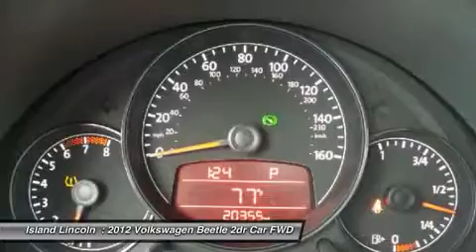2012 VOLKSWAGEN BEETLE Merritt Island, FL P20379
2012 VOLKSWAGEN BEETLE Merritt Island, FL
Stock# P20379

Island Lincoln
1850 East Merritt Island Cswy